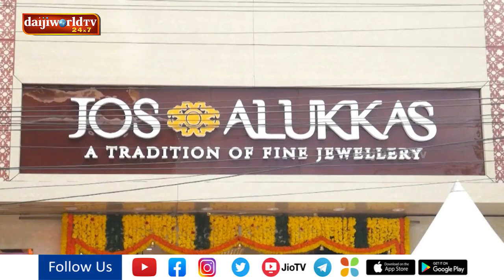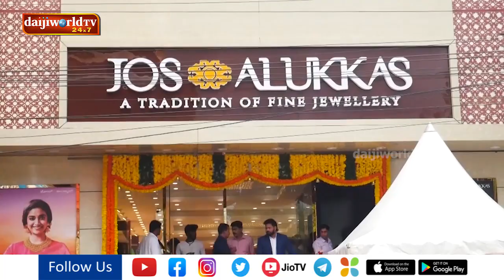Jos Alukkas opens new jewellery showroom in Udupi | Daijiworld Udupi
Jos Alukkas opens new jewellery showroom in Udupi